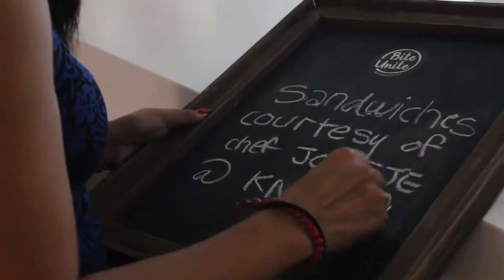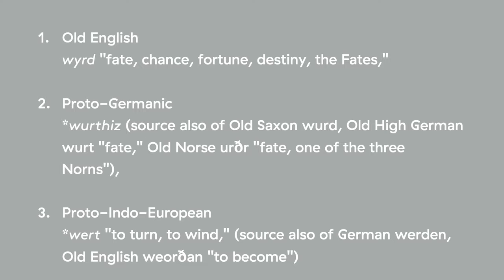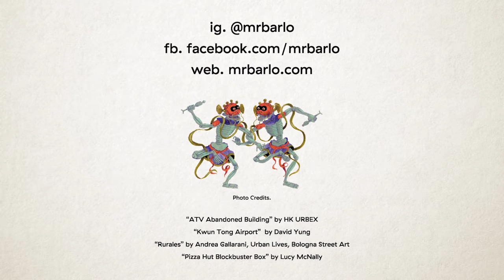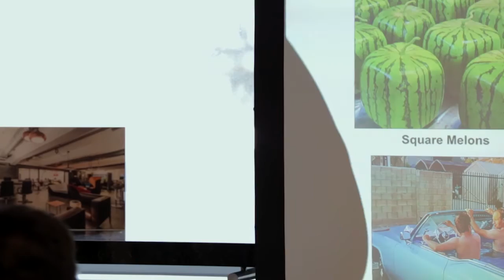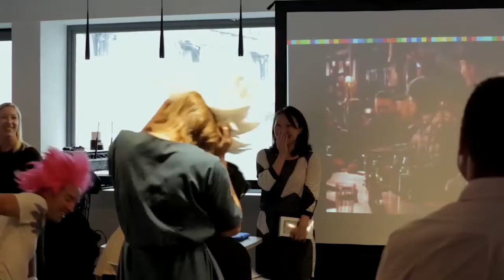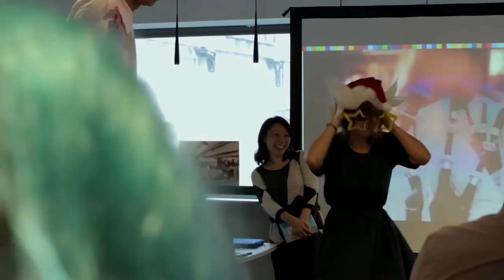Barlo : Barlo on WEIRD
Barlo at CreativeMornings Hong Kong, August 2016. Free events like this one are hosted every month in dozens of cities. Discover hundreds of talks from the world's creative community